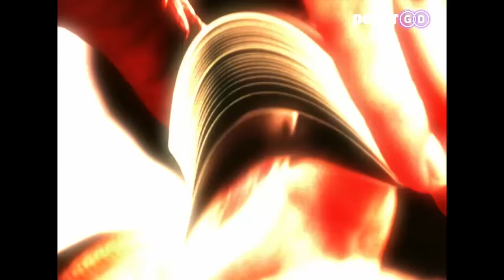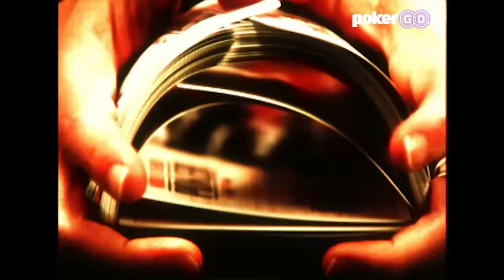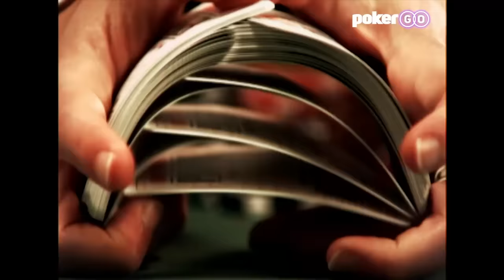World Series of Poker Main Event 2006 Day 4 with Daniel Negreanu & Dimitri Nobles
The action continues on Day 3 of the WSOP Main Event as Dmitri Nobles remains among the chip leaders and is seated on the feature table with George Danzer. Daniel Negreanu, Joe Hachem, and Humberto Brenes highlight the action from the outer tables, while Jamie Gold soars up the leaderboard to sit with over 3 million in chips - good for ten times the average stack.